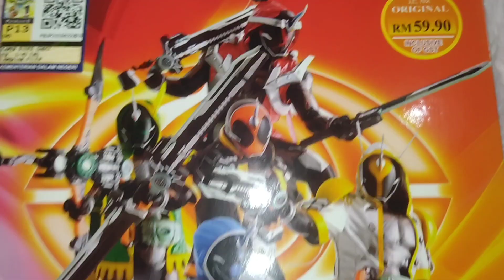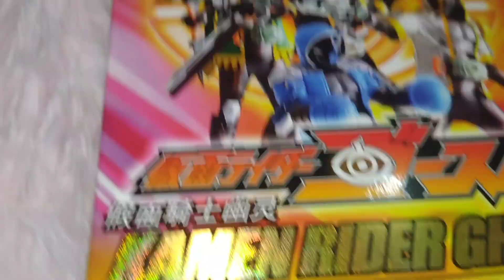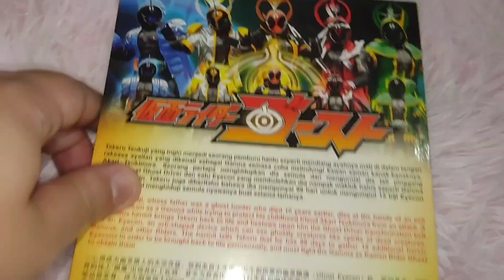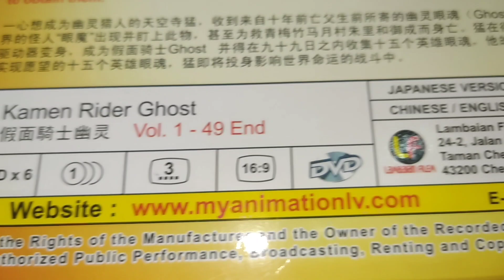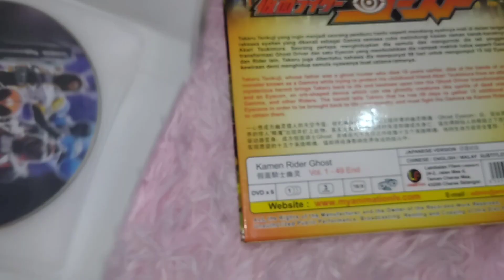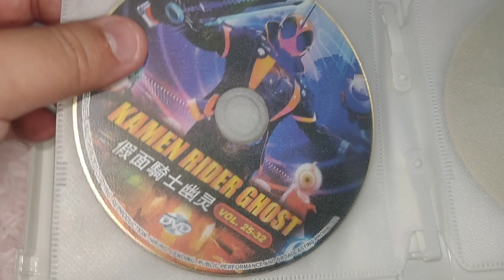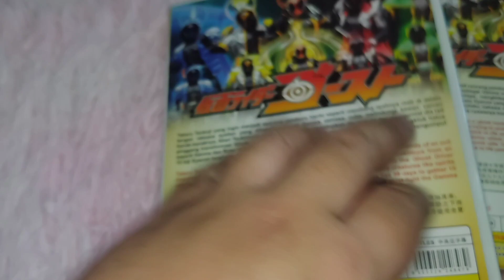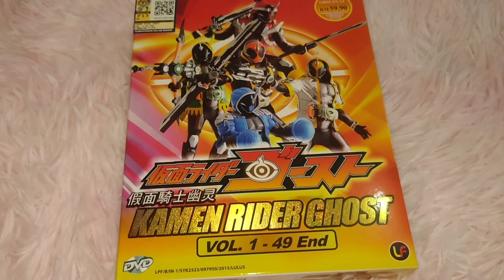kamen rider ghost dvd box reviews n showoff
Kamen Rider Ghost (仮面ライダーゴースト, Kamen Raidā Gōsuto) is a Japanese tokusatsu drama serving as the 17th Heisei Kamen Rider Series, and 26th series overall. Takuro Fukuda serves as Ghost's lead screenwriter, with Satoshi Morota as director.
-Wikipedia-